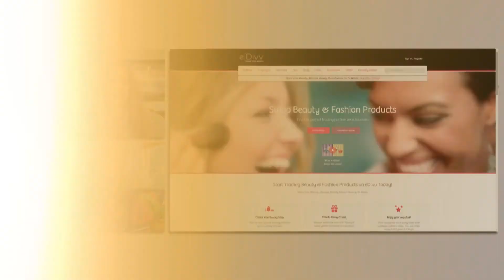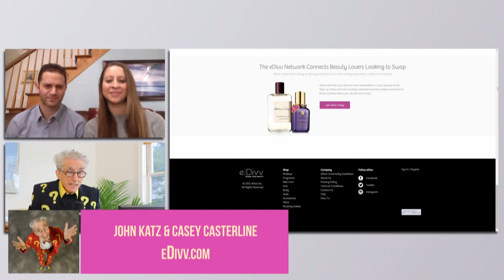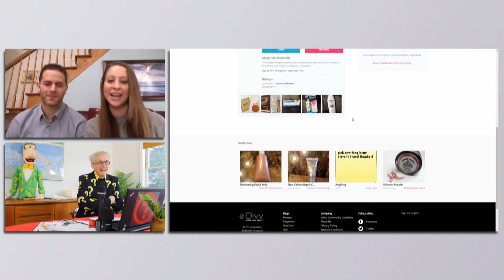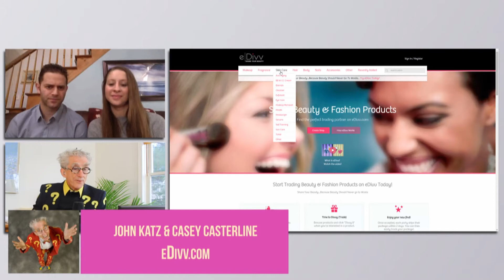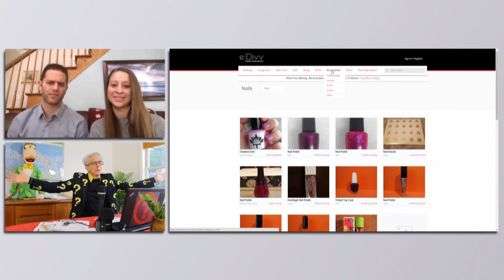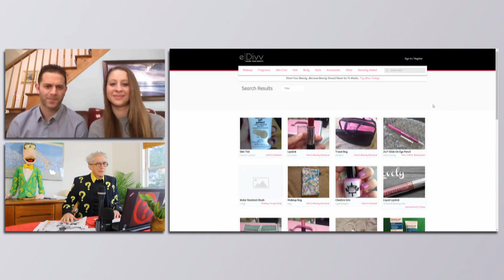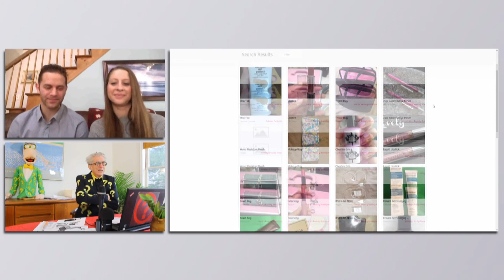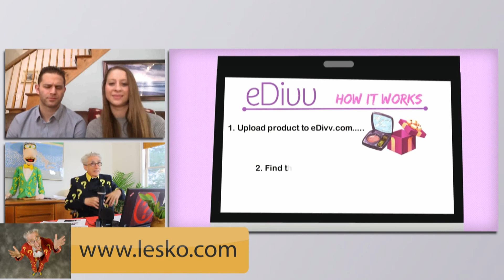The Biggest Beauty Products Shop Is Now Free On The Internet - WOW!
Matthew Lesko of interviews Jon Katz & Casey Casterline of about the hottest platform to swap beauty and fashion products online.